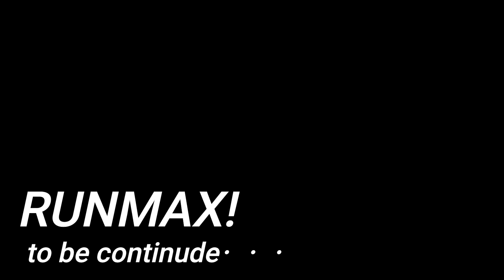#002【団欒バカ】大事なのはジョギング？？ポイント練習？？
RUNMAXチャンネル

今回はジョギングとポイント練習どちらがより大切か？について語らせていただきます！
ご参考にしていただければと思います。

ペース設定がわからない方はコメント欄から質問してください！

チームM×K